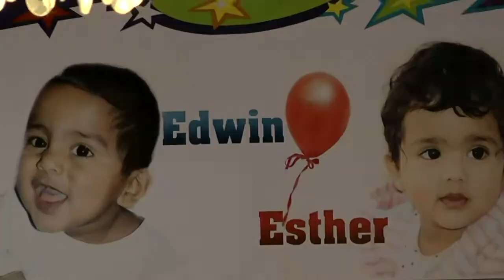1st Birthday EDWIN + ESTHER